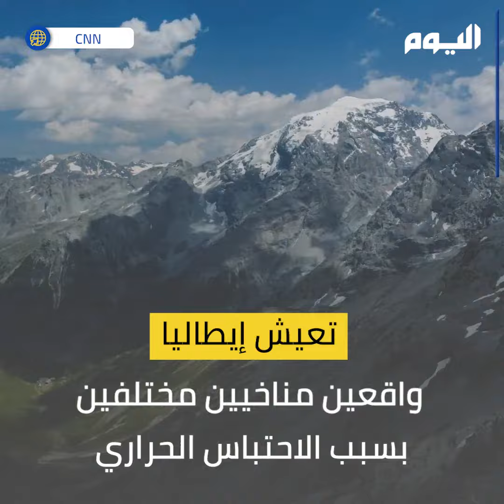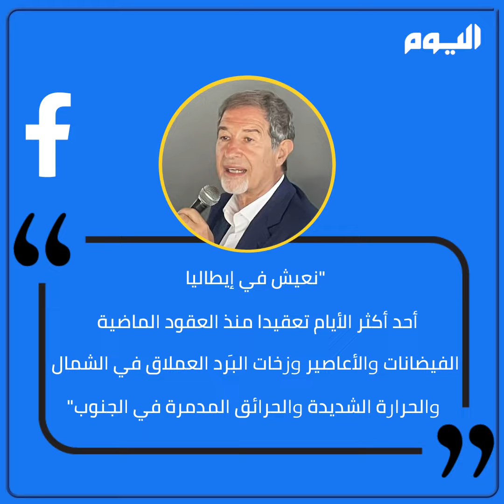ماذا يحدث في إيطاليا؟.. تناقض مناخي